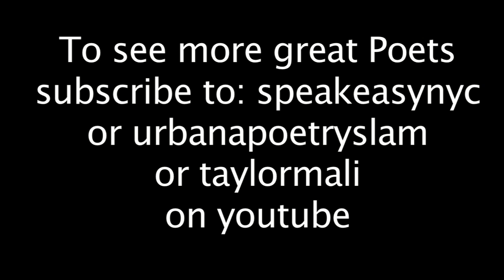Kevin Young performs "Ode to Gumbo"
Kevin Young, performs "Ode to Gumbo" at the Bowery Poetry Club, as part of Taylor & Marie-Elizabeth Mali's "Page Meets Stage Series."  Oct 2010